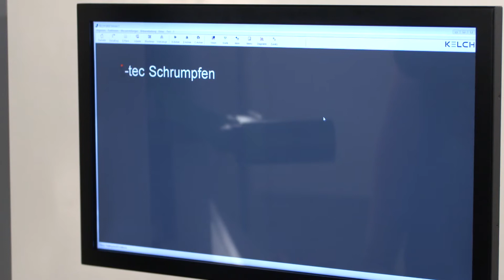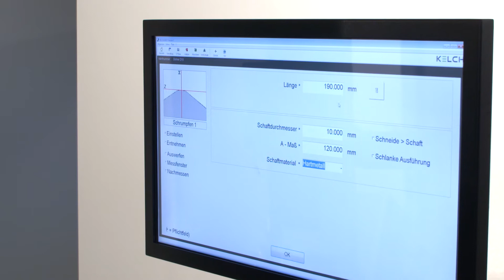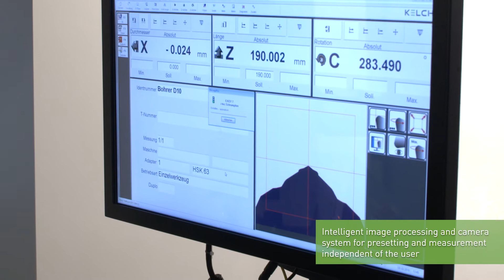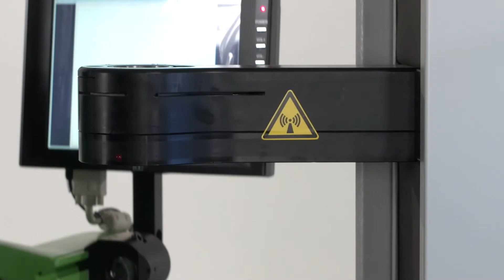KELCH KENOVA set line V9xx-S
Would you like to measuring, presetting and shrinking?
KENOVA set line V9xx-S: The revolution in tool presetting. Ease of use coupled with maximum precision. This range is modern, ergonomically designed and unique in its design. With its mineral cast base, cast in one piece from the guideway to the floor, KELCH is setting new benchmarks in the design of tool presetters. This design promises durable and consistent mechanical KELCH quality.